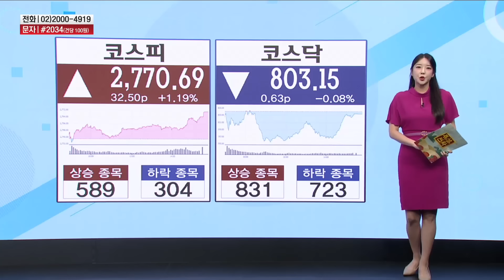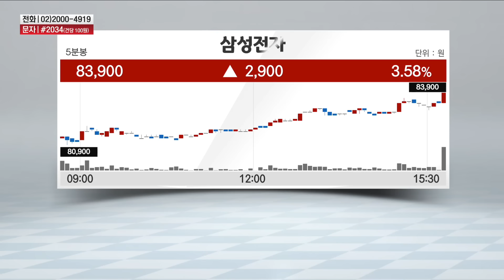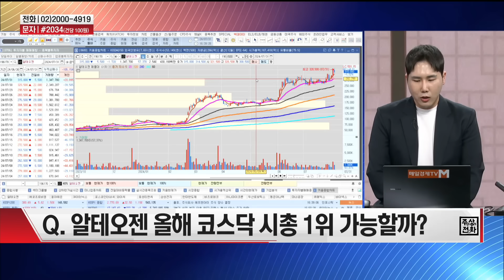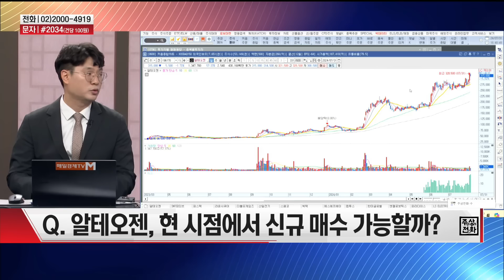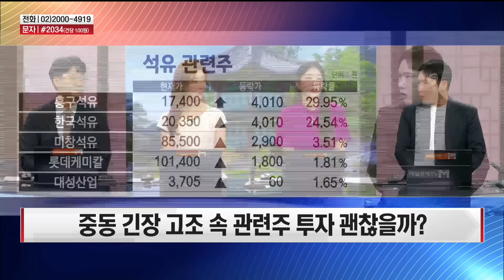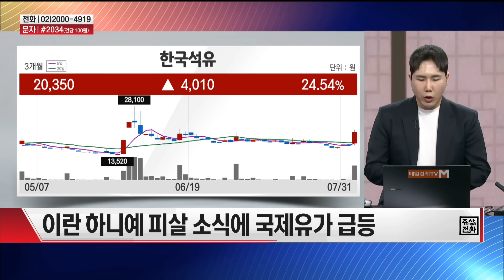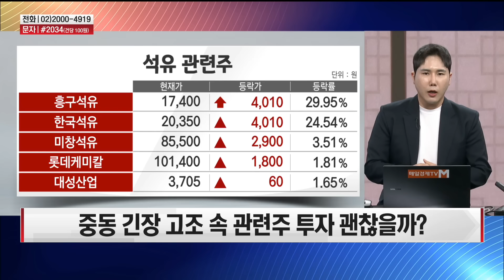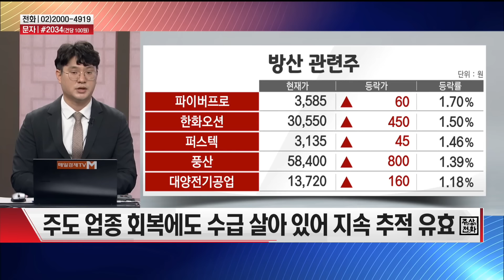[장원급제] 제약 · 바이오 · 알테오젠 / '하마스 지도자' 피살, 관련주 투자 방향은?